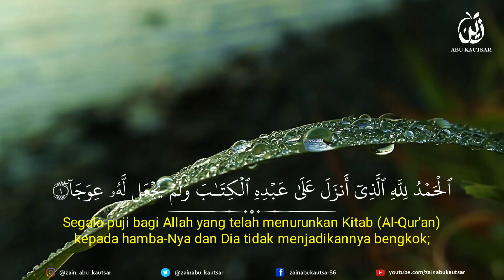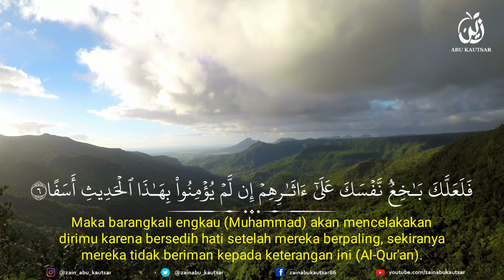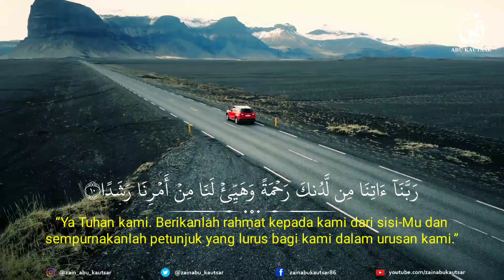10 Ayat Pertama Al-Kahfi الكهف, oleh Zain Abu Kautsar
New Recitation by Zain Abu Kautsar

Support terus channel kami dengan Doa sahabat sekalian..

Channel ini merupakan channel official Zain Abu Kautsar